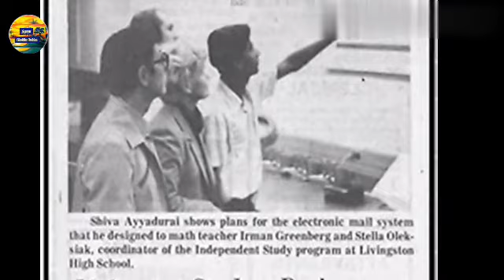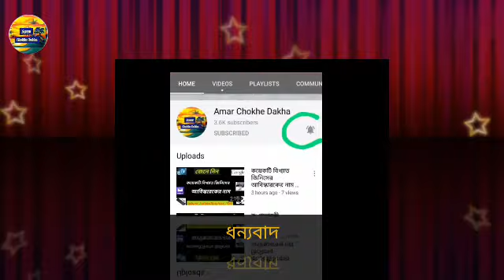E-Mail এর আবিস্কারক শিবা আয়াদুরাই || কৃতিত্ব ছিনিয়ে নেওয়া হয়েছিল কেনো? ||ভেল্লাইয়াপ আইয়াদুরাই শিব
E-Mail এর আবিস্কারক শিবা আইয়াদুরাই ||কৃতিত্ব ছিনিয়ে নেওয়া হয়েছিল কেনো ||ভেল্লাইয়াপ আইয়াদুরাই শিব

ইমেল প্রযু‌ক্তি আবিষ্কারের পরে কেটে গিয়েছে ৪০ বছর। দিনে দিনে আরও উন্নত হয়েছে ইমেল ব্যবস্থা। কিন্তু তথ্যপ্রযুক্তির দুনিয়ায় ক’জন আর মনে রেখেছেন আয়াদুরাই-এর নাম!

৩০ অগস্ট, ১৯৮২-তে মার্কিন সরকার আনুষ্ঠানিক ভাবে আয়াদুরাইকে ইমেলের আবিষ্কারক হিসেবে স্বীকৃতি দেয়। ১৯৭৮ সালে তাঁর তৈরি করা ইলেকট্রনিক মেল ব্যবস্থার জন্য তাঁকে কপিরাইট দেওয়া হয়।

শিবা আয়াদুরাই,শিবা আইয়াদুরাই জন্ম,শিবা আইয়াদুরাই e-mail আবিস্কারক,ই-মেল এর জনক, রে টমলিনসন ও শিবা আয়াদুরাই বিতর্ক,কে ই - মেল এর আবিস্কারক, shiva ayyadurai,E-mail জনক,কৃতিত্ব ছিনিয়ে নেওয়া হয়েছিল,

E-Mailআবিস্কারক